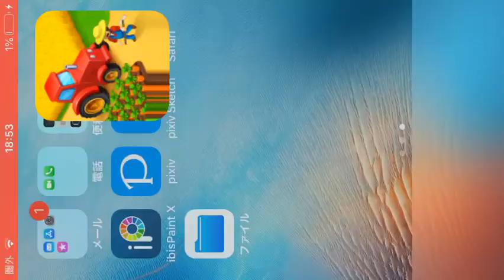【樺太】豊原市を大規模開発をしてみた！【タウンシップ】樺太は日本固有の領土